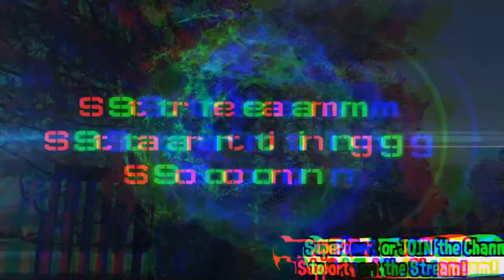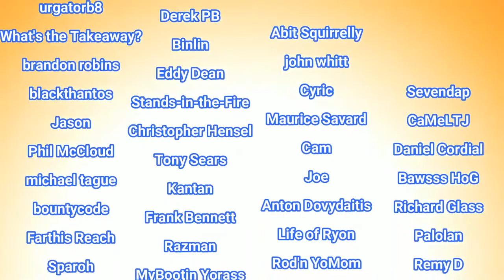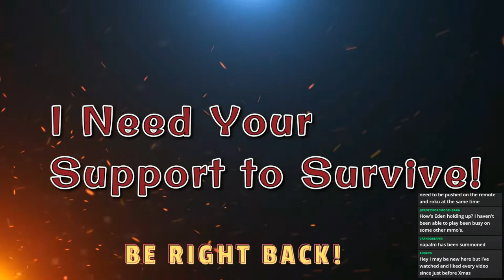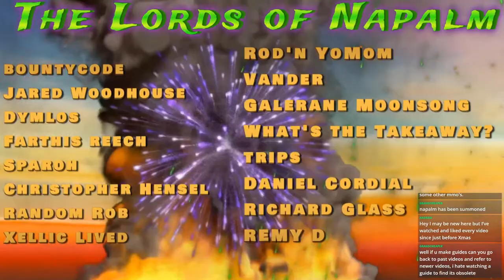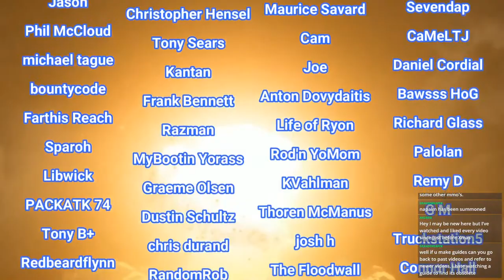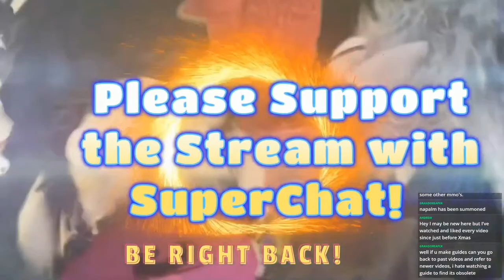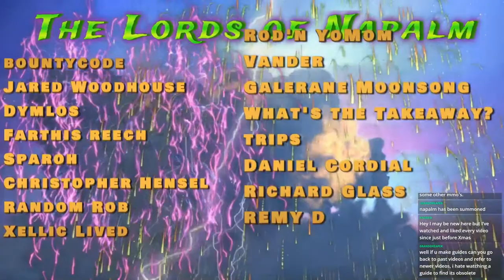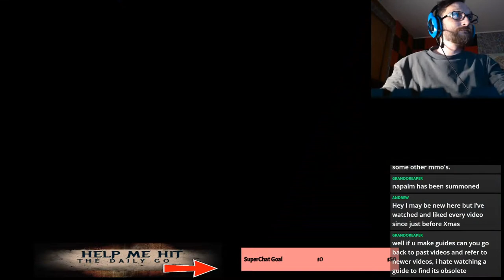Dark Age of Camelot : Hibernia Adventures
It's time for me to level up my HIbernia toon for the Pantheon Plus stream tonight, so join me in some adventures with my Hero in Dark Age of Camelot on the EDEN server. My main toon is on Midgard but on Monday nights I play HIbernia with the Pantheon Plus crew. Tonight I have to catch up to their level of 24 so join me for some Hibernian adventures in this Classic MMORPG : Dark Age of Camelot on the new private server : EDEN!

Dark Age of Camelot originally released in 2001 when EverQuest was the King of the hill, and to major acclaim, touted to this day to be the BEST MMORPG PvP game, it became a cultural phenomenon and went on to capture the hearts and minds of nerds across the world. The official servers have a new classic server coming, but until they finally launch it, we will be playing on the DAoC EDEN private server, where the population is great and the RvR is insanely good. Don't forget to support the REAL DAoC